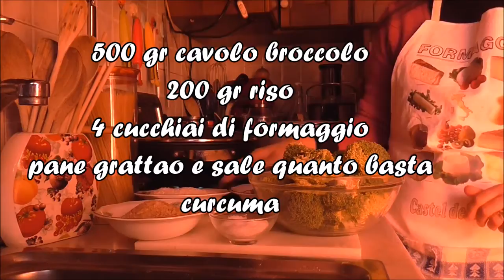Riso con cavolo broccolo gratinato in forno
Benvenuti ad una nuova ricetta.
Questa ricetta è veramente buona.
Provatela!!
Ho fatto questo video con: Panasonic HC-V130

►SUBMITTING SUBTITLES
My channel is now eligible for fan submitted subtitles through YouTube! This should make it much easier. You can watch the explanation video on how you can contribute subtitles here: